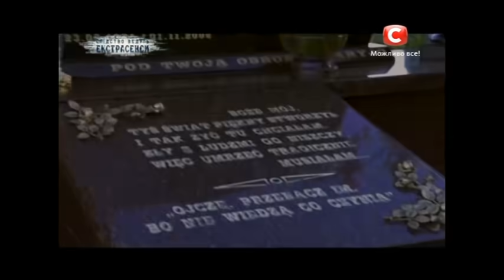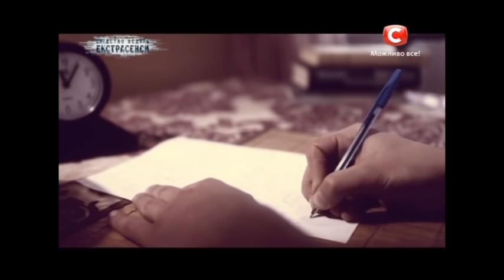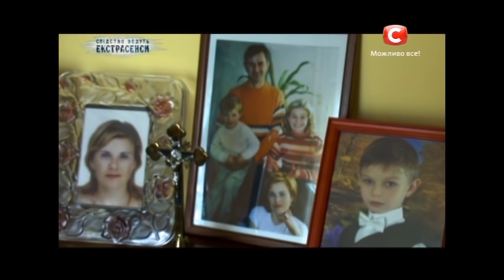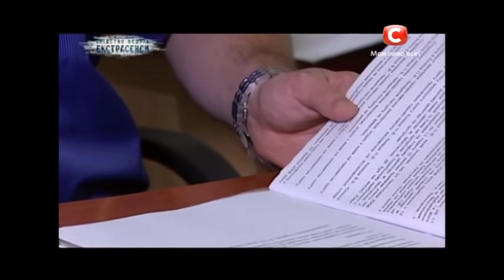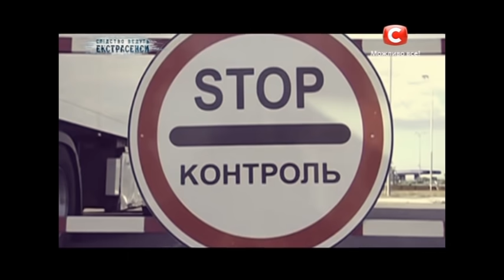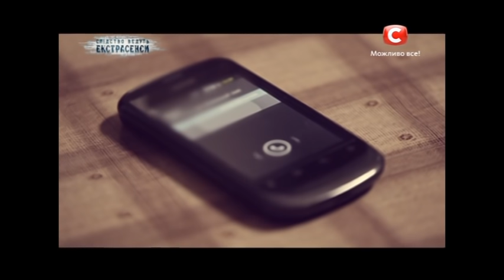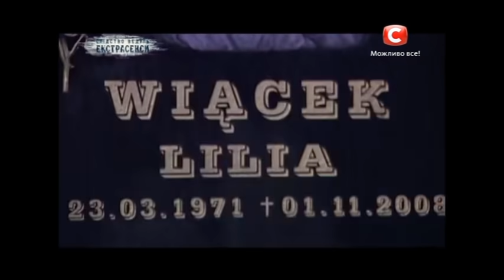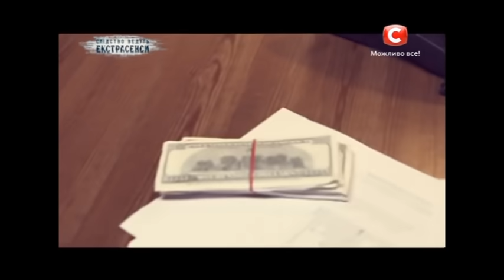Брат отомстил сестре за убийство сына? - Следствие ведут экстрасенсы - Выпуск 191 - 10.02.15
В городе Мостиска, Львовской области просто на пороге собственного дома из охотничьего ружья застрелили молодую женщину, маму двоих детей. Вот уже шесть лет правоохранители не могут найти убийцу. Разобраться в этом запутанном и жестоком деле